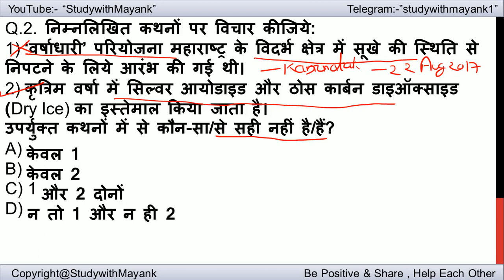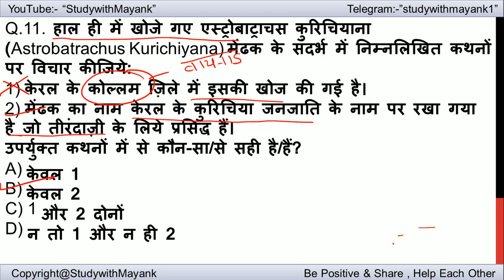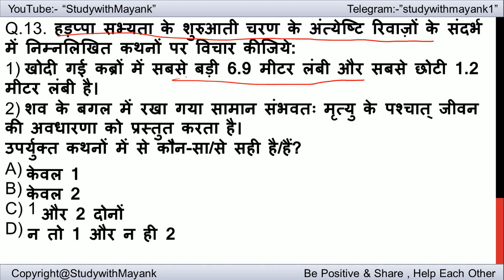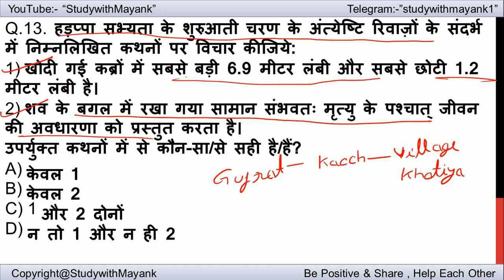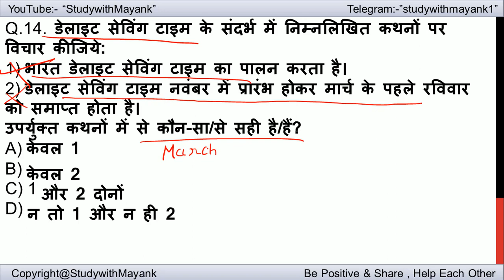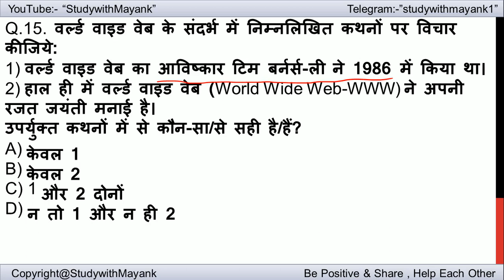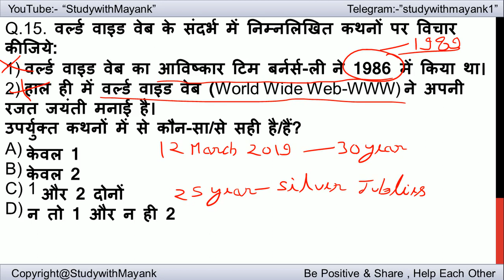UPSC Pre 2019 Current Affairs - 13 May 2019 - for UPSC CSE/ IAS Preparation Prelims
Complete one year current questions for ias pre 2019.